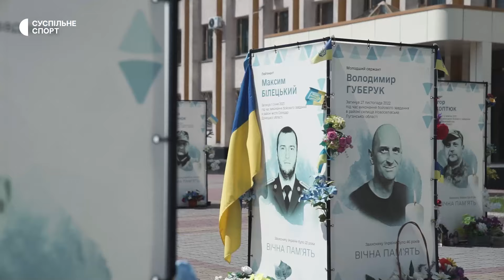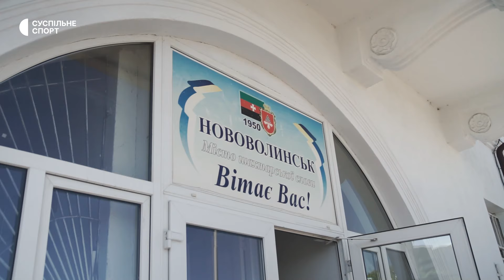«Спорт — це психологічна реабілітація»: сапер-ветеран про Ігри нескорених та життя після ампутації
“Інженерна справа — це фантазія”, — переконаний ветеран російсько-української війни Михайло Соколян. Колишній військовий, родом із Нововолинська, на власному досвіді пересвідчився, що “хитрі” мінні пастки, які залишає по собі російська армія, є небезпечними навіть для навчених саперів.

У березні 2022 року Михайло доєднався до війська як доброволець. Саперною справою зайнявся в четвертій танковій бригаді, що з Черкас. “Було цікаво працювати з вибухівкою. Це ризик, адреналін”, — пояснює вибір Михайло.

Після поранення та ампутації Михайло продовжує займатися спортом.